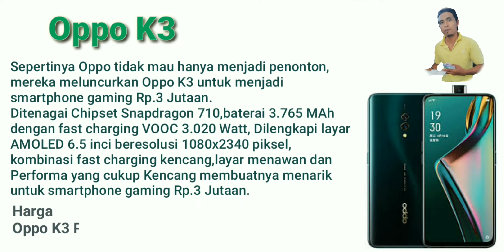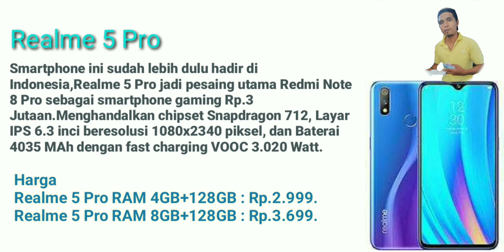3 SMARTPHONE GAMING TIGA JUTAAN PENANTANG REDMI NOTE 8 PRO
Nampaknya kehadiran smartphone Redmi Note 8 Pro sebagai smartphone gaming Rp.3 Jutaan di pasaran Indonesia tidak leluasa berjalan sendirian,pabrikan lain juga berusaha mengeluarkan smartphone sejenis untuk menandingi,ada Vivo dengan Vivo Z1 Pro,ada Oppo dengan Oppo K3,dan ada juga Realme yang telah lebih dulu hadir dengan Realme 5. Semoga kalian para gamer mendapatkan rekomendasi untuk memilih mana yang terbaik menurut kalian.terimakasih..

-hp murah 1 jutaan,hp murah terbaik,hp gaming 1 jutaan,hp gaming murah,hp gaming murah terbaru,hp gaming 3jutaan,